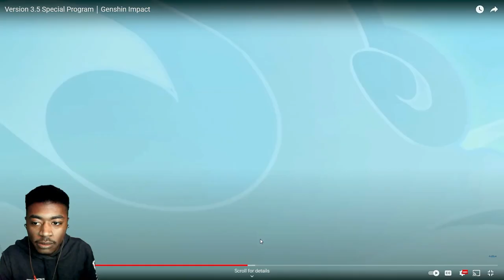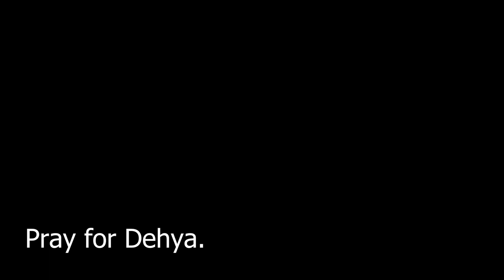Hoyoverse Has Jebaited Us Hard | 3.5 Livestream Reaction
I still Have Hope..